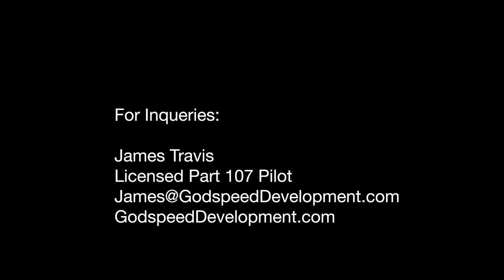Arlington Texas Stadiums, Texas Live! Arena & Hotel | A 4K Drone Video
James Travis Licensed Part 107 Pilot
GodspeedDevelopment.com
Locations:
Texas Live!
Globe Life Field
AT&T Stadium
Choctaw Stadium
Texas Live! Arena

Shot on DJI Mini 2 in 4K
Color Graded In premiere Pro with Lumetri

Equipment used:

DJI Mini 2 Drone with Fly More Kit

Freewell All Day 8 Pack ND filters for Mini/Mini 2

All links above are affiliate links, which means (at no cost to you) I earn a small commission if and only if you decide to buy any of the equipment linked.

Do not buy any equipment unless your content creation needs demand it.